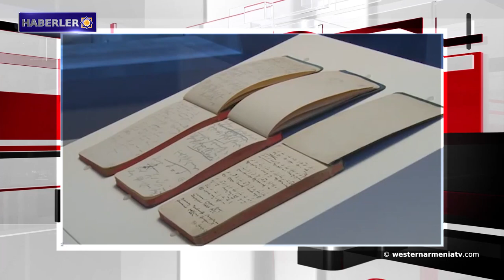20 Şubat Artsakh’ın yeniden doğuş günü.Batı Ermenistan haberleri 20-02-2020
1- Batı Ermenistan’da  yılın ilk Van kedileri dünyaya geldi
2- 20 Şubat Artsakh’ın yeniden doğuş günü
3- Ankara, Moskova ve Tahran yeni bir zirve tarihini netleştirmeye çalıştı
4- Ankara, İdlib'e askeri müdahaleye başlamasının zaman meselesi olduğu konusunda uyardı
5- Gürcistan, Ermenistan Cumhuriyeti sınırında bir ulusal park oluşturacak
6- ”Ermeni Ruhani Müzik Merkezi”, “Gomidas Müze-Enstitüsü” ile birleşiyor
7- Ünlü Ermeni ressamlar Çin'i desteklemek için birlikte bir resim yarattı